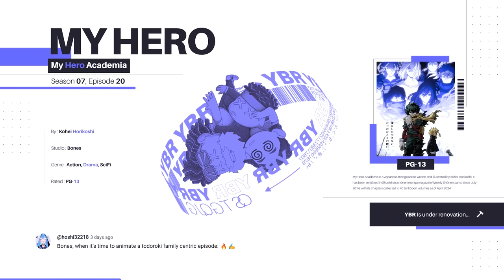A Girl's Ego | My Hero Academia S7 Ep 20 Reaction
Send Us Fan Mail Here:
5450 Bruce B Downs Blvd.